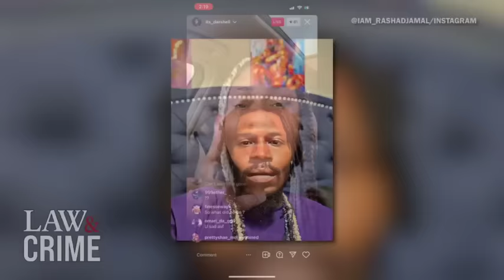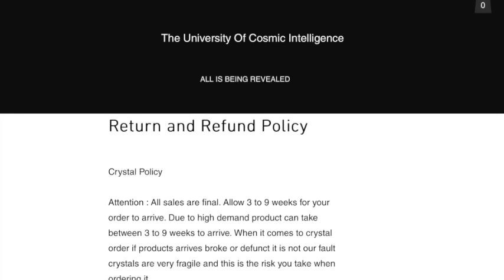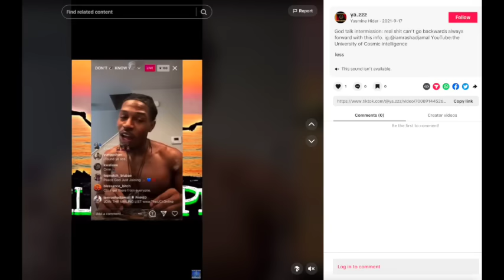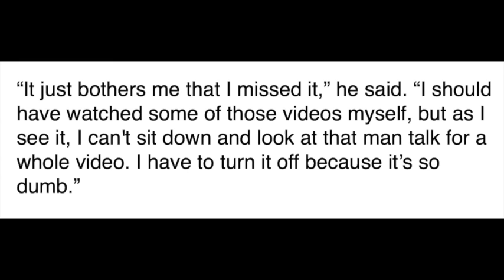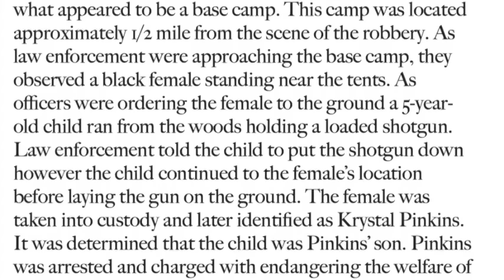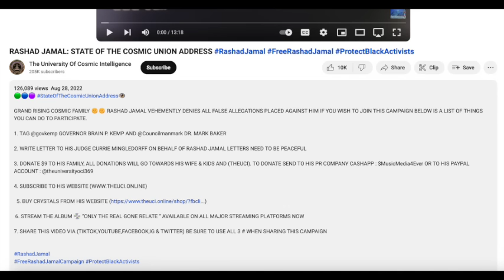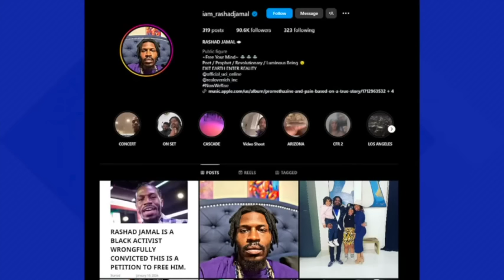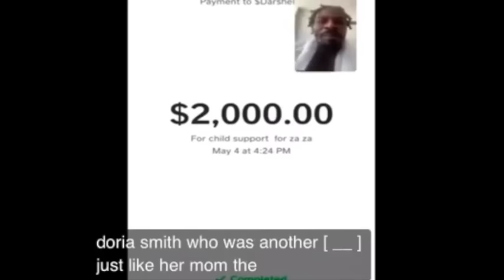NATURE BOY 2.0?...The Rise + Fall of Rashad Jamal